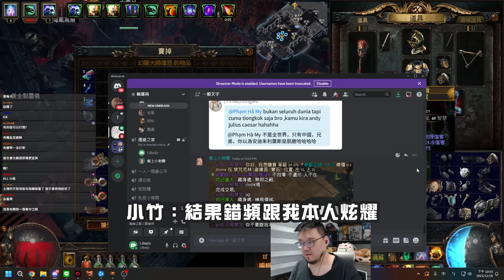【Lilballz】死了就把你送入虛空！？新東西瓦爾多的謎盒超有料...嗎？// POE小故事3.23 // 流亡黯道：禁咒荒林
不能這麼狠ㄟ